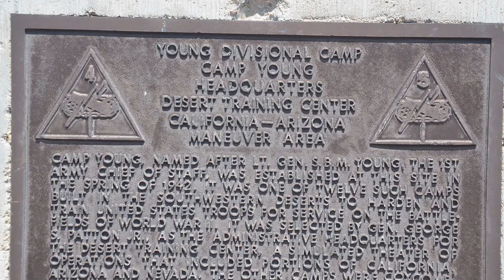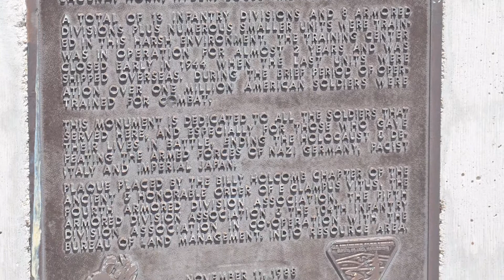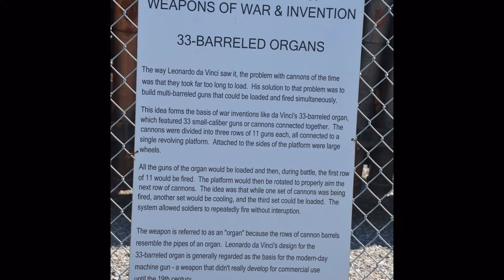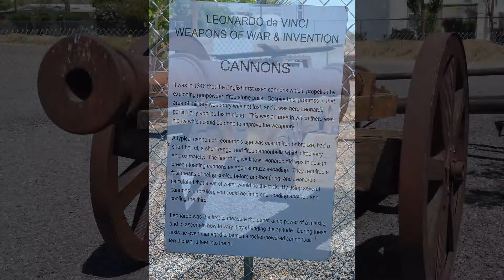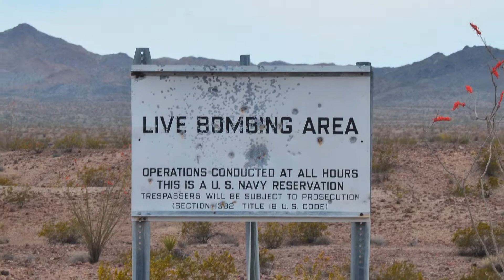Chiriaco Summit, Patton Museum & Red Rock Canyon, Day 1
An off road trip in the Chiriaco Summit area to see some abandoned cabins and some mining areas and a drive through Red Rock Canyon